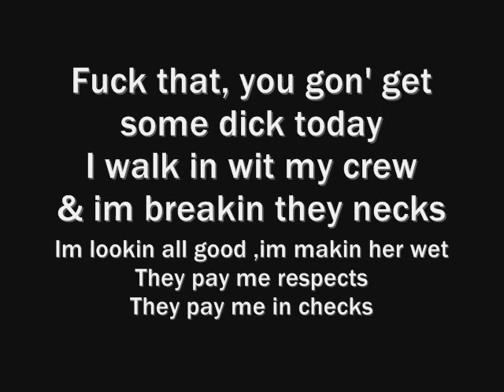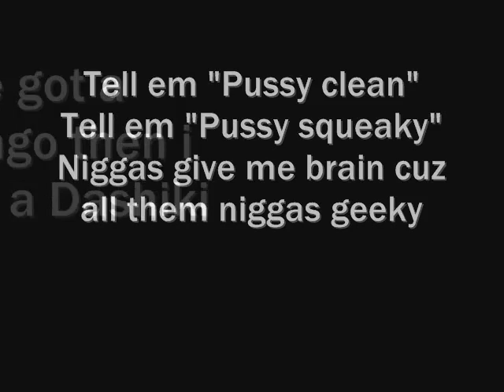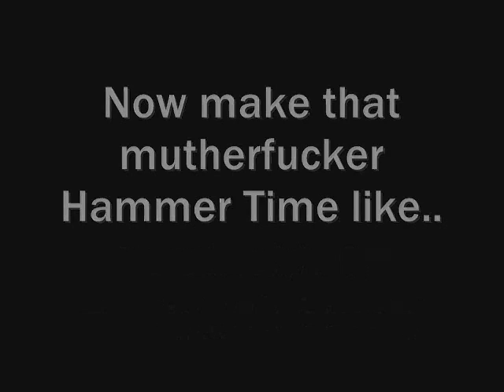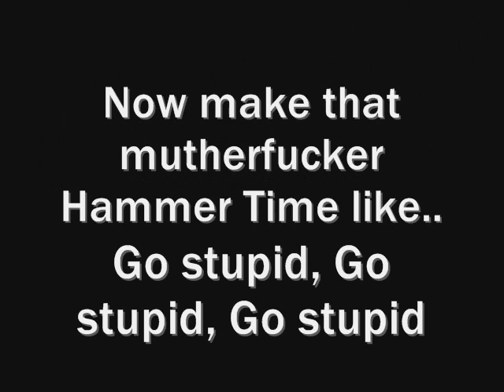Big Sean-Dance (A$$) ft Nicki Minaj